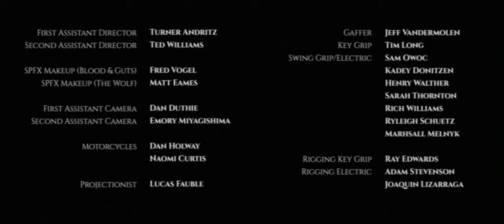Vicious Blade - Speed, Leather & Hell (Official Music Video) - Director's Cut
Directed by Stephen Turselli
Produced by Aaron Streiner, Dan Duthie, & Stephen Turselli

CAST
Clarissa Badini - Vocals
Jeff Ellsworth - Guitar
Erik Wynn - Guitar
Justin Pelissero - Bass
Kevin Parent - Drums
Michael Psenick - The Wolf

CREW
Director - Stephen Turselli
Producer - Aaron Streiner
Director of Photography - Tom Gregg
Gaffer - Jeff Vandermolen
Art Director - Brad Fombelle
Colorist - Curtis Abbott
Sound Designer - Jason Jouver
1st AD - Turner Andritz
2nd AD - Ted Williams
1st AC - Dan Duthie
2nd AC - Emory Miyagishima
Projectionist - Lucas Fauble
Werewolf Makeup Artist - Matt Eames
Blood & Guts - Fred Vogel
Motorcycles - Dan Holway
Art Assistant - Jesus Muñoz
Playback - Kay Hunter
Grip/Electric - Tim Long, Sam Owoc, Kadey Donitzen, Henry Walther, Sarah Thornton, Rich Williams, Ryleigh Schuetz, Marshall Melnyk, Ray Edwards, Joaquin Lizarraga
Greens - Brandon Plonka
BTS - Phil Atkins

Special thanks to 3 Rivers Studios, The Camera Department, First Light, Ray Tasillo, Greg Jones, Rob Ruscher, Jeff Garton, and Vinegar Hill for production support.

Filmed in Pittsburgh, PA